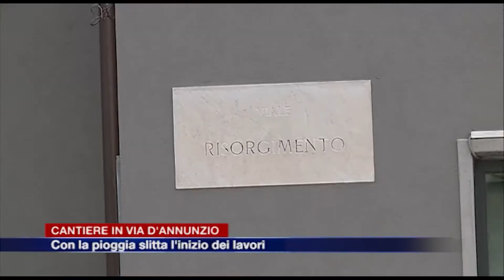Etg - Lavori e cantieri a Como, gli aggiornamenti